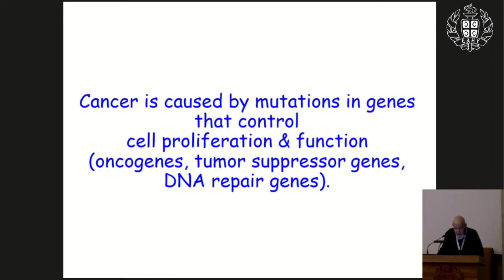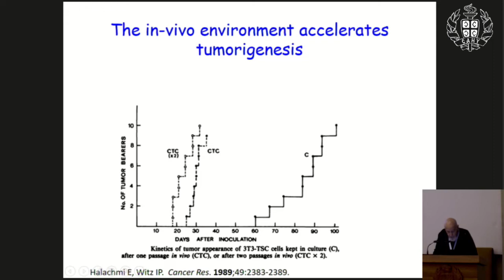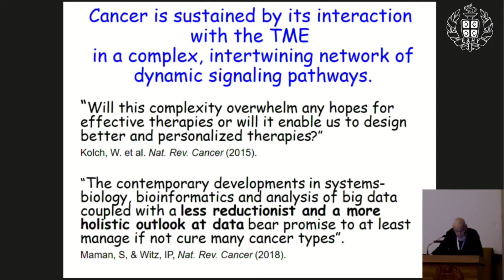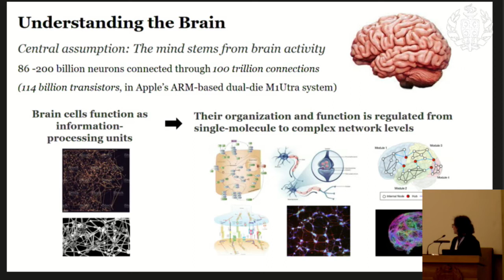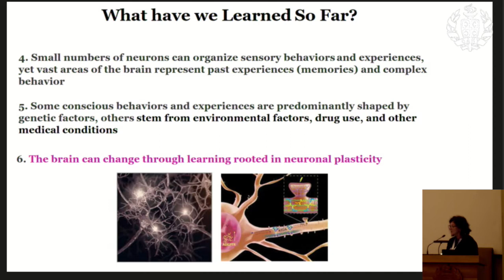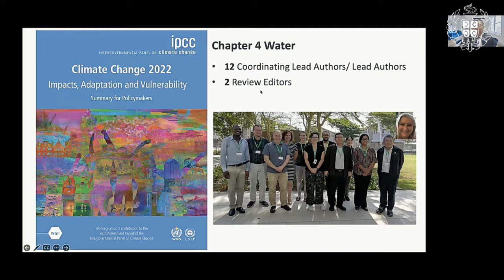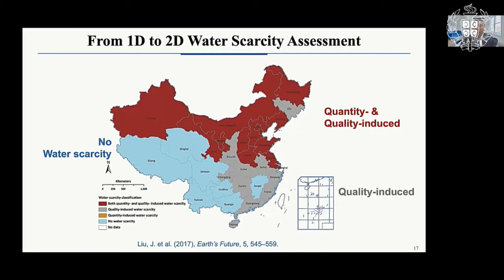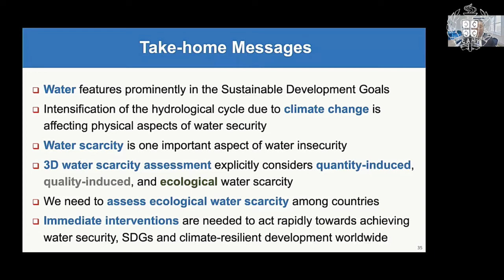6.1: Medicine, Healthcare, and Water and Food Security | IYBSSD | Sep 22, 2022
Session 6.1: Contributions of Basic Sciences to Medicine, Healthcare, and Water and Food Security

2:07 Cancer is sustained by its microenvironment by Isaac P. Witz
21:43 Advancing mental health through basic science by Jelena Radulović
44:43 Water security and its linkage to sustainable development by Junguo Liu
1:06:00 Discussion